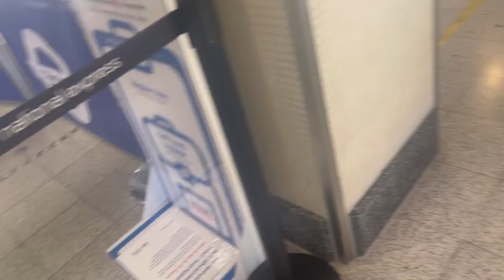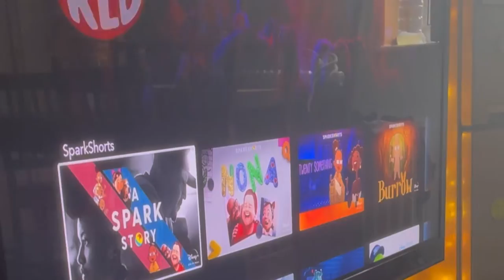VLOG | Road trip , Nephews Spring Birthday !!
This content is a fun little vlog with travelling , visit family and enjoy my nephews 3rd birthday!

His cake was baked by my sis who has started a cake business
Take a look on her Instagram

*𝙼𝚞𝚜𝚒𝚌 𝚌𝚛𝚎𝚍𝚒𝚝𝚜
𝙰𝚛𝚝𝚒𝚜𝚝 : 𝚁𝚘𝚘𝚔1𝚎

Artist :
Feel my rythme
Song :
Chroma crush

Song : over N over

FAQ
Location - UK
Occupation - BA Interior Architect Graduate